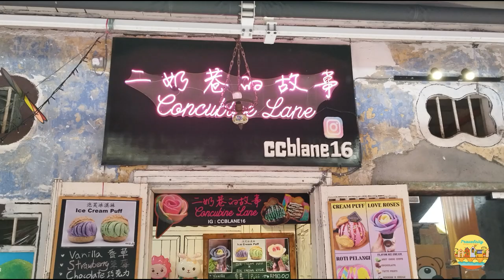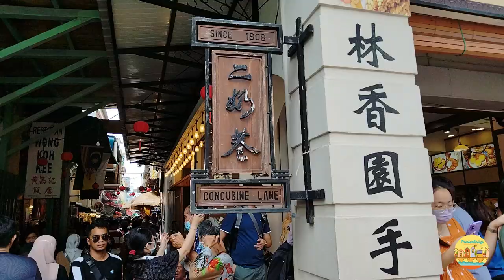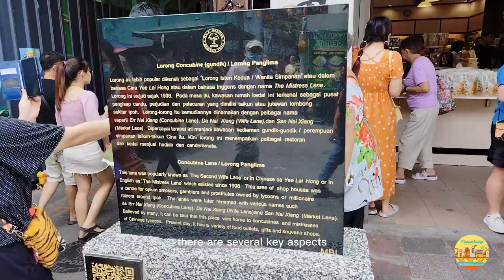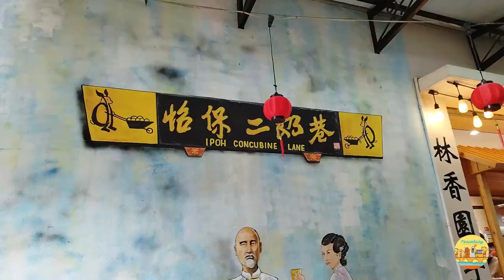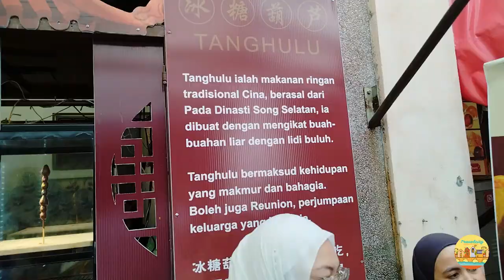Ipoh Old Town-Concubine Lane 2023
Concubine Lane is a historic street in Ipoh, Malaysia, known for its rich heritage and charming architecture. It was once a hub for Chinese concubines but now features boutique shops, cafes, and art galleries, attracting tourists who appreciate its cultural significance and nostalgic atmosphere. Happy watching!